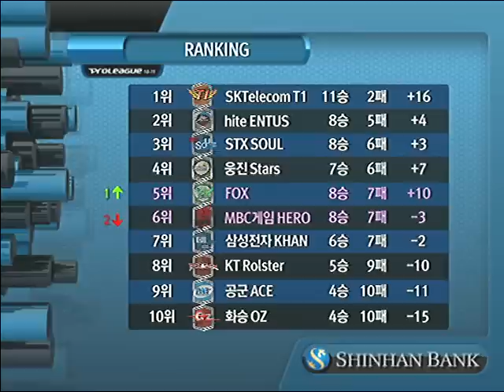SPL Light vs BaBy 2010-12-14 @ Empire of the Sun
Map: Empire of the Sun

Light (Terran)
- Name: 이재호 (Lee Jae Ho)

 vs

BaBy (Terran)
- Name: 전태양 (Jun Tae Yang)
- Team: Team 8

League: 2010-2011 Shinhan Bank Proleague

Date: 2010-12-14